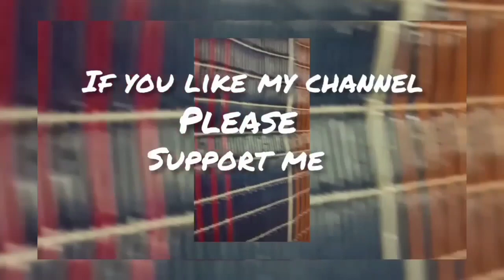bottle craft / how to make / sannamee's craft corner / sanitha m. p / malayalam / new / best out of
# sannamee'scraftcorner
# sanithamp
# kuppicraft
# kuppiart
# bottlecraft
# bottleart
# bestoutof
# craftforhome
# recycleideas
# reuseideas
# amazing
# beautiful
# malayalam
hai frndzz plzz support me 🙏🙏🙏